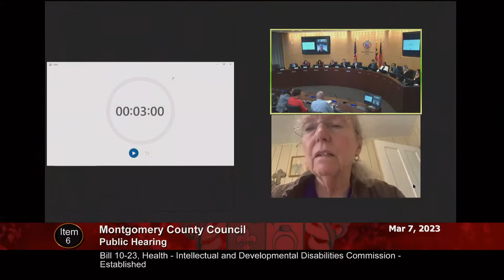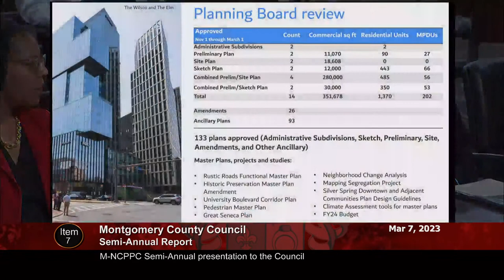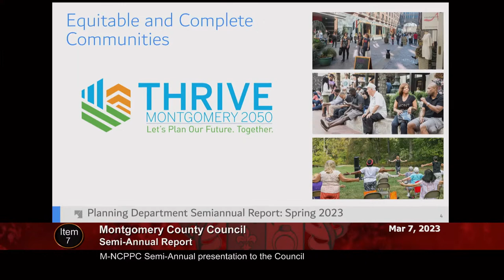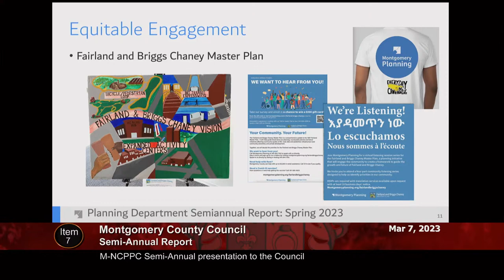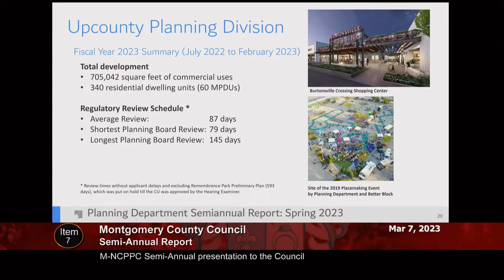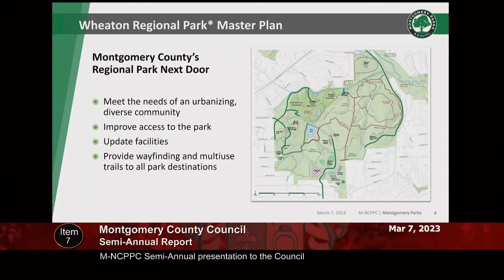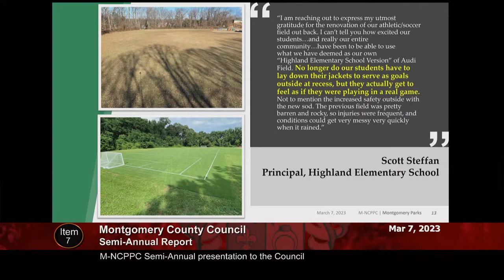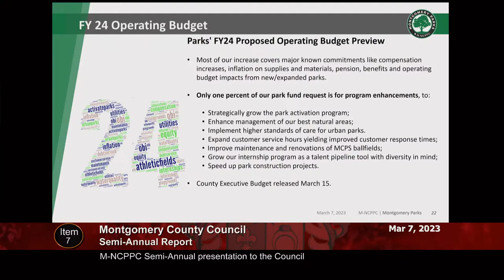March 7, 2023 - Council Session (pm)